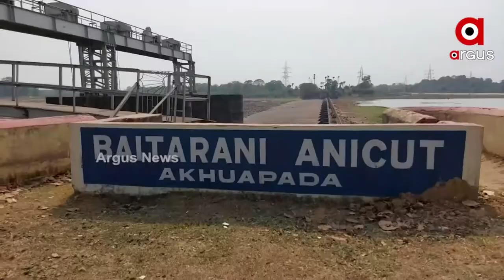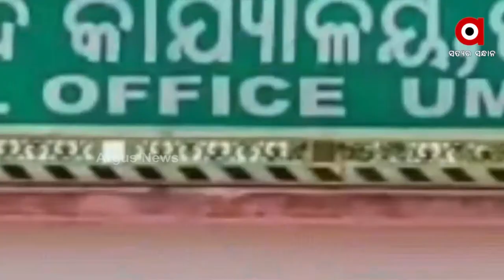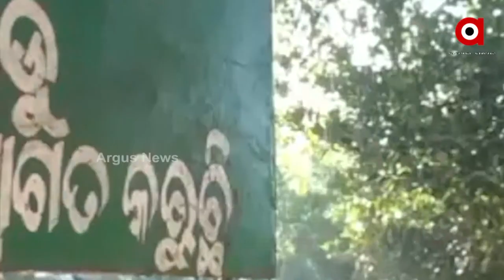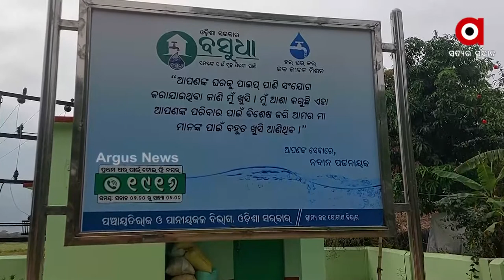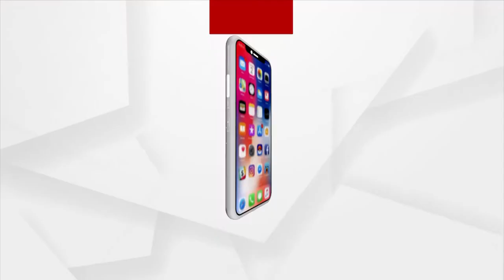Basudha Yojana failed in Odisha, Villagers are in grip of acute water scarcity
ପ୍ରଚାରରେ ଅଟକିଛି ସରକାରଙ୍କ ବସୁଧା ଯୋଜନା । ପାଣି ପାଇଁ ଲୋକେ ହେଉଛନ୍ତି ଡହଳବିକଳ । ହେଲେ କୁମ୍ଭକର୍ଣ୍ଣ ନିଦ୍ରାରେ ଶୋଇଛନ୍ତି ସରକାର । ଉପକୂଳରୁ ଉପାନ୍ତ ଯେଉଁଠି ଦେଖିବେ ସେଠି ଜଳକଷ୍ଟ । ଆଉ ପଦାରେ ପଡିଛି ରାଜ୍ୟ ସରକାରଙ୍କ ବସୁଧା ଯୋଜନାର ଅସଲ ଚିତ୍ର ।